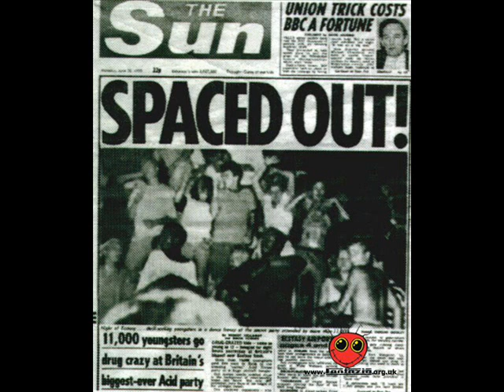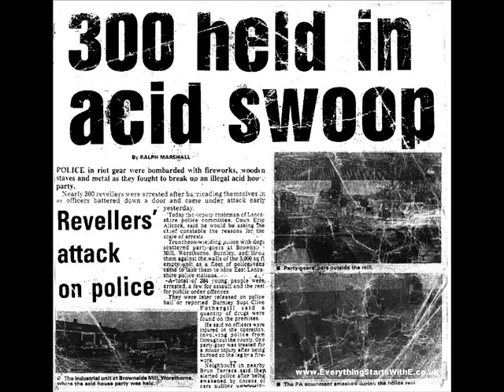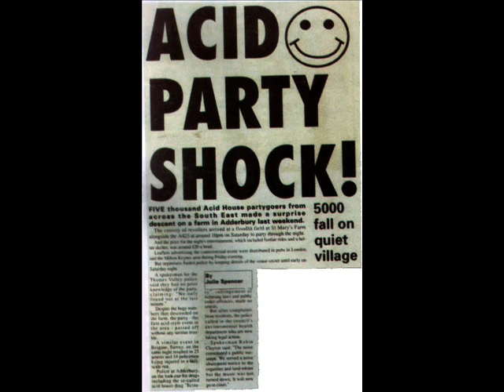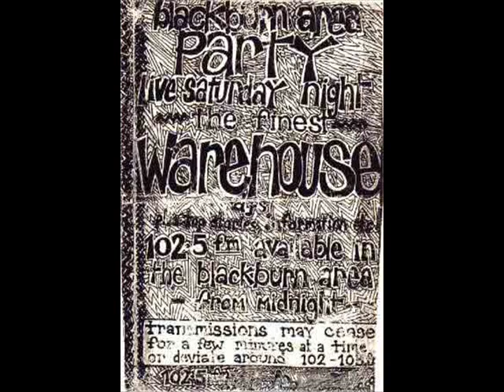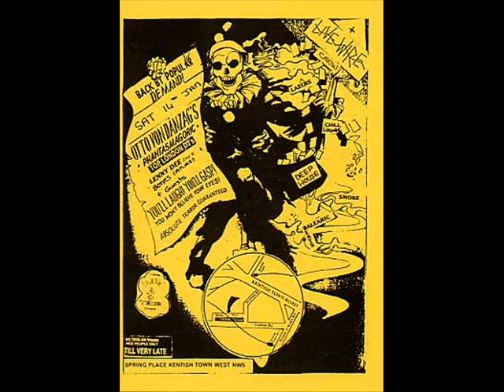Rhythmatic - Frequency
Bleepy rave from 1990 on network recs.